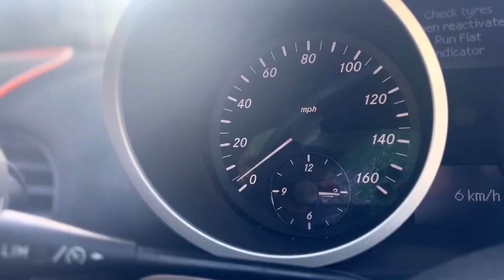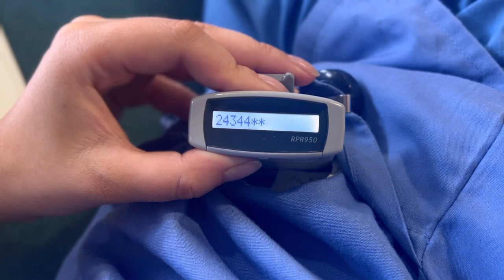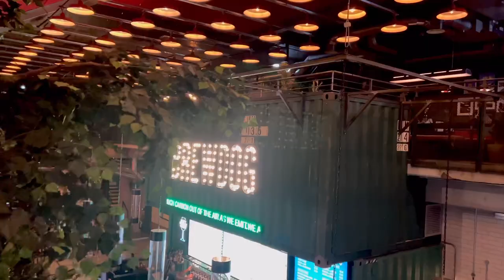FIRST WEEKEND SHIFT | Junior Doctor Diaries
3 x 13 hour shifts condensed into 6 minutes to show you my first weekend working as a junior doctor 👩🏻‍⚕️